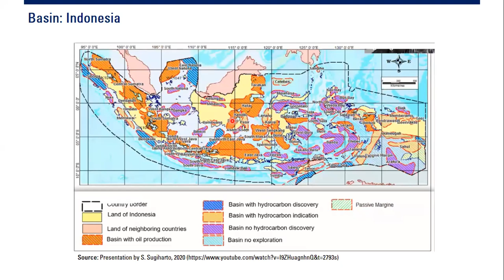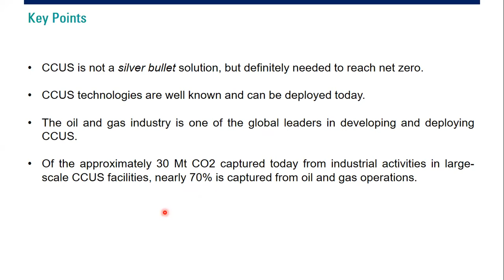CO2 Storage: CCUS Potentials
CO2 Storage: Potential Basins